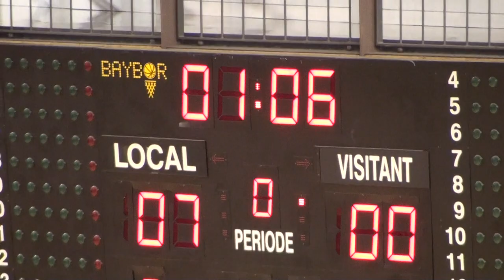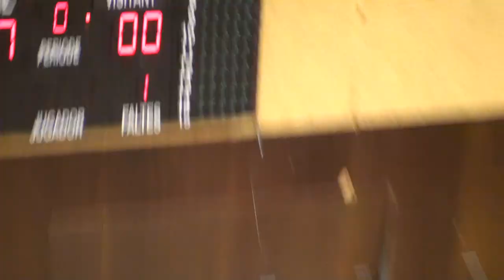ISA vs German School London (06/03/14) - Part 2/6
ISSA Varsity Boys Basketball The International School of Aberdeen plays The German School of London (Deutsche Schule London)